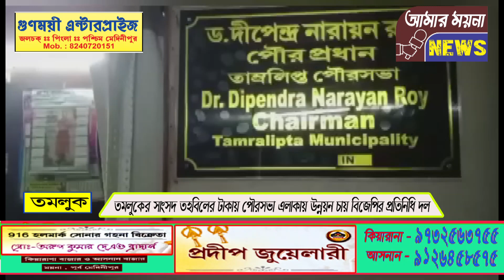সাংসদ তহবিলের টাকায় তাম্রলিপ্ত পৌরসভা এলাকায় উন্নয়নের জন্য পৌরসভার চেয়ারম্যান এর কাছে দরবার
তমলুকের সাংসদ তহবিলের টাকায় তাম্রলিপ্ত পৌরসভা এলাকায় উন্নয়নের জন্য পৌরসভার চেয়ারম্যান এর কাছে দরবার করলেন বিজেপির প্রতিনিধি দল।